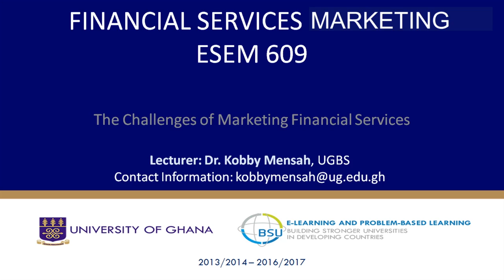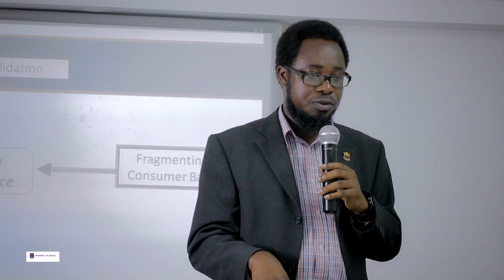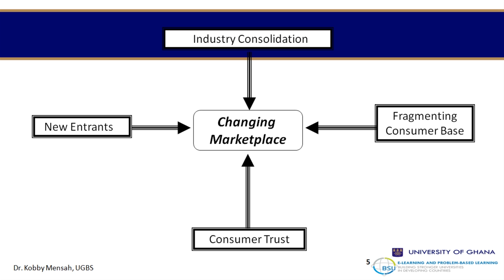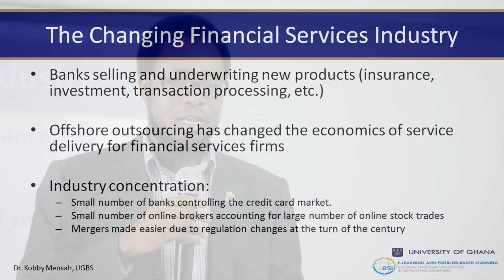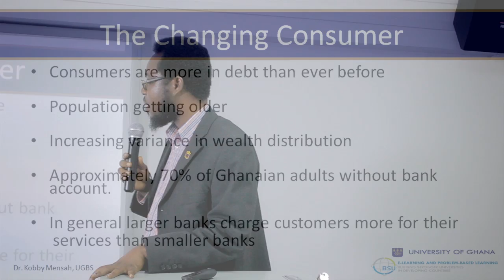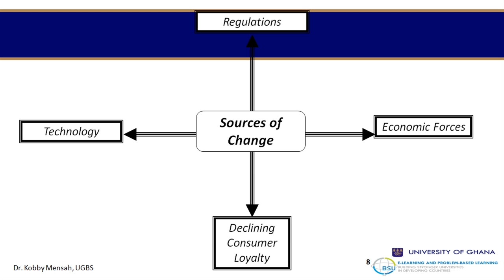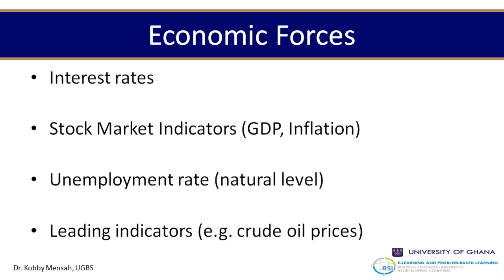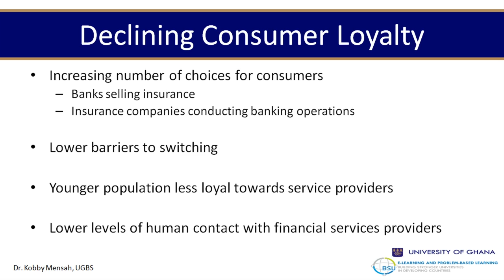Financial Services Marketing S2 - Challenges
It is important to recognize that consumer behaviour in financial services is complex, from the business to consumer (B2C) customer to business to business (B2B) customer. It is thus imperative that we understand how marketing theory underpins the marketing of financial services to appeal to the different category of customer behaviour.

The BSU E-learning and Problem-based Learning Programme seeks to strengthen the capacity of South Universities including University of Ghana in the using of e-learning and problem-based learning approach for teaching and learning in UG. This video-lecture is developed under this initiative to enhance learning activities in the classroom and beyond.